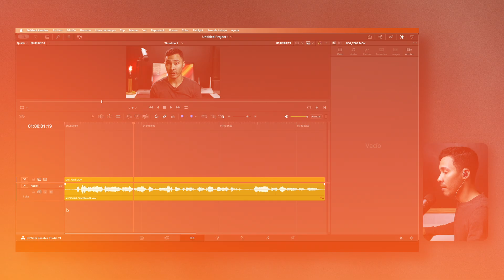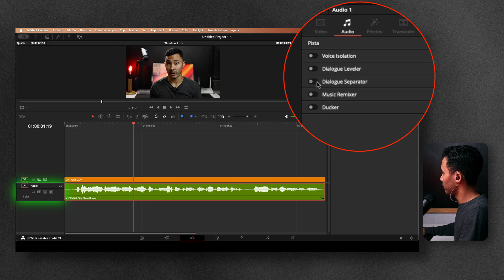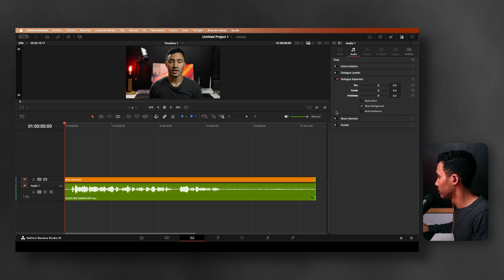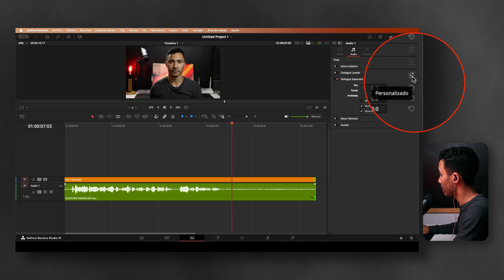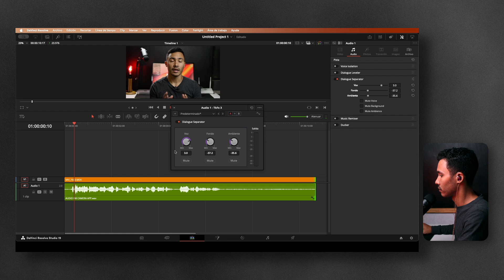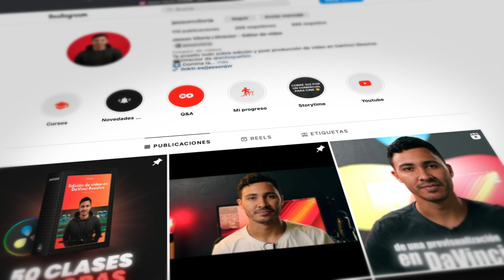Tus grabaciones defectuosas pueden salvarse así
En este video, exploraremos la herramienta de inteligencia artificial separador de diálogo de DaVinci Resolve para mejorar la calidad de audio. Aprenderás a cómo quitar ruido de fondo de tus grabaciones, logrando un grabar audio limpio incluso en entornos ruidosos. Descubre cómo esta funcionalidad de ai te permite controlar los efectos de sonido y el volumen de la voz de manera efectiva.